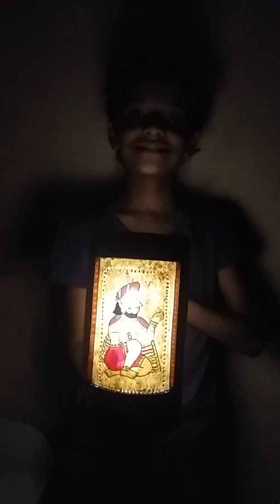BAMBOO Frame Painting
TANISHKA SAWANT